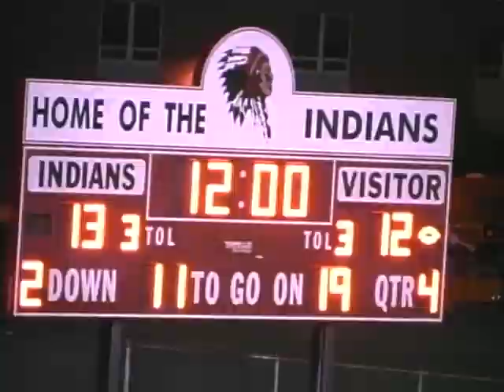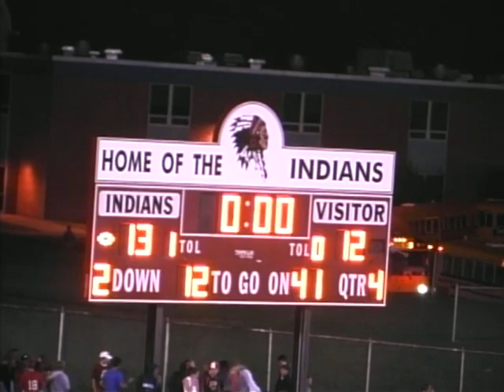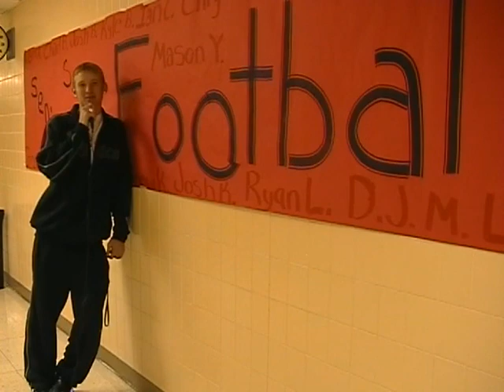Norwin vs Indiana 2003